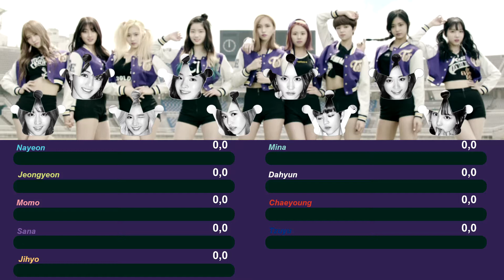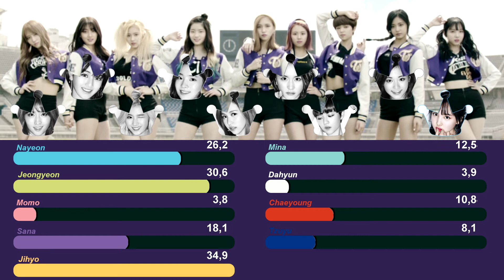TWICE (트와이스) - Woohoo § Line Distribution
~POP&Jhonny